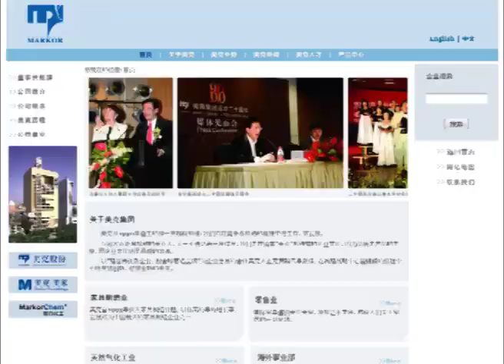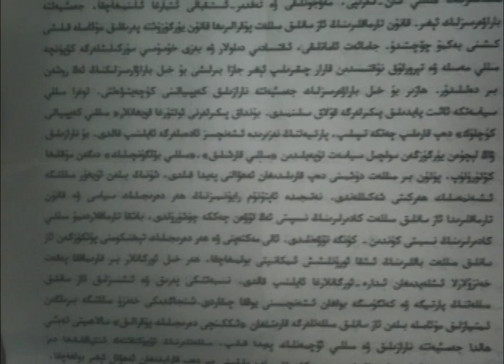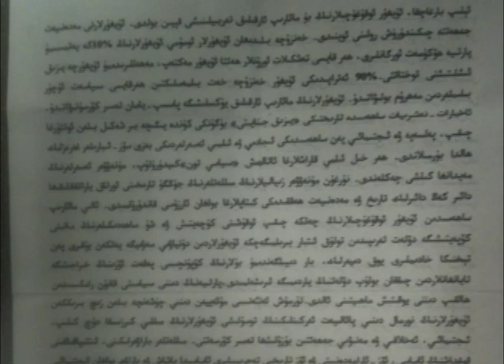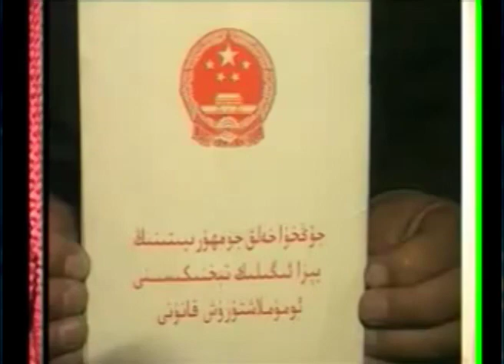Heptilik Xewerler (2010-10-22)